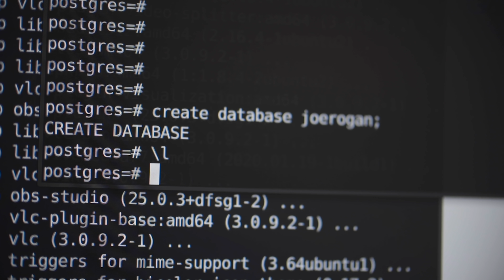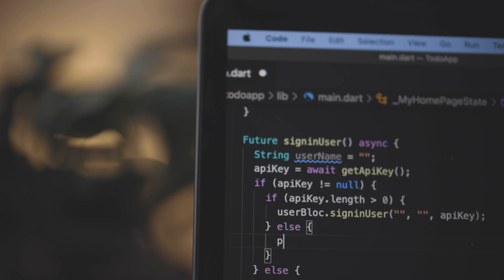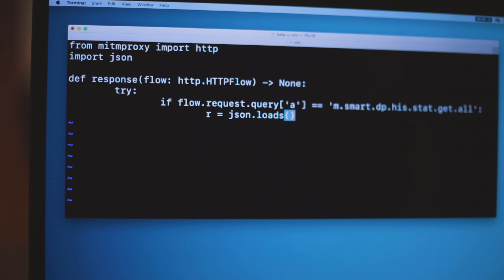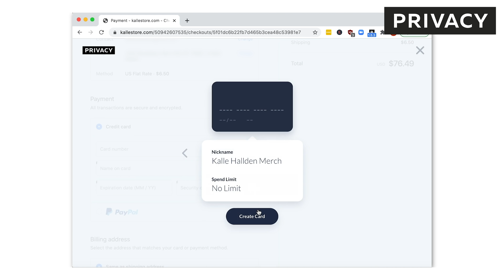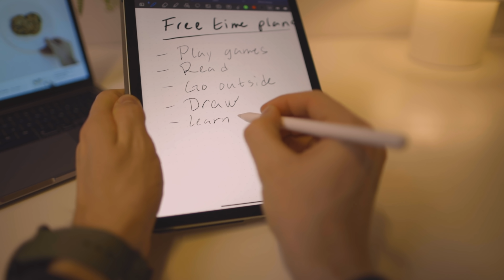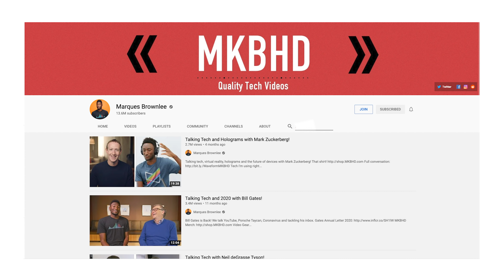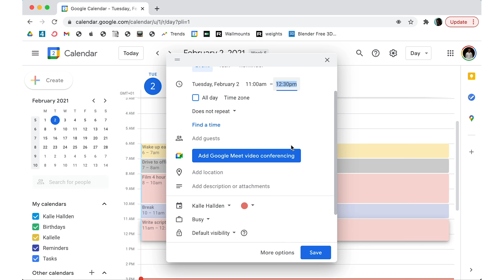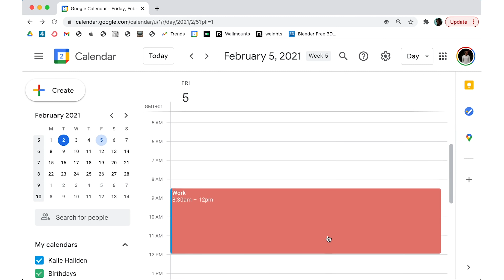How I Can Code 4 Hours NO BREAK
Why I'm Able To Code 4 Hours No break (How I Optimise My Time)
Check out Privacy to protect your financial identity online using virtual cards and get $5 off your first purchase